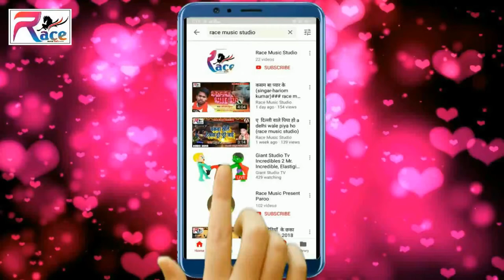Raju Rashila Ka देवी गीत अखिया से लोर गिरे Akhiya Se Lor Gire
Album:-Akhiya Se Lor Gire
Singar:-Raju Rashila
Lyrics:-
Recording :- Race music studio
Director:- Dj Karan
Nireshak- Rajkihor Jee